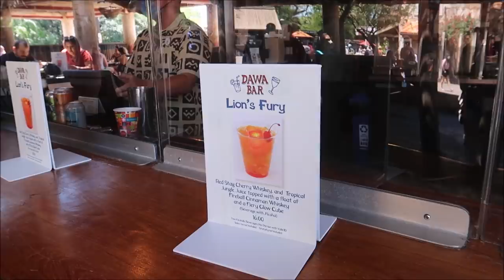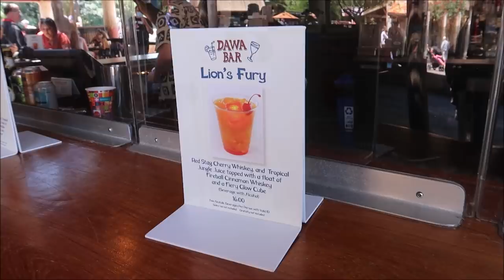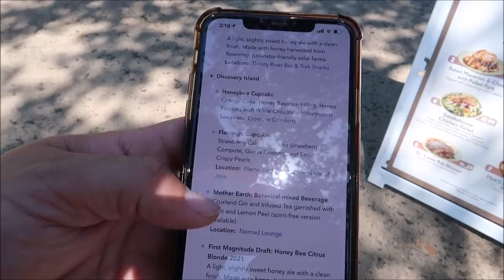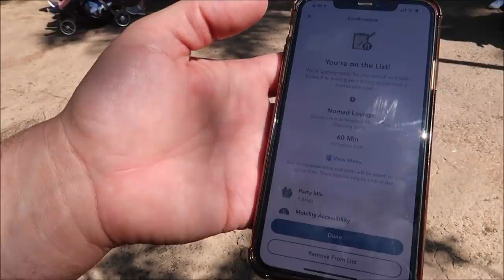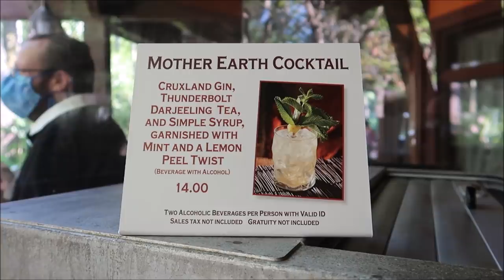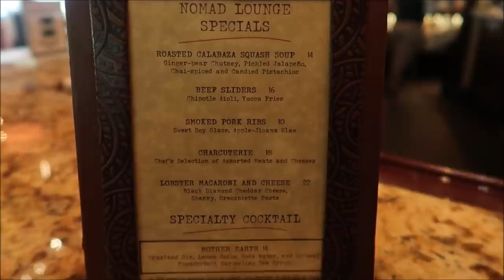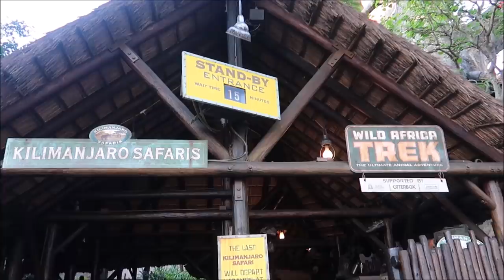Disney’s Animal Kingdom’s Birthday 2021 | Earth Day Cocktails & Cupcakes | Flame Tree Barbecue Lunch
Explore the lands of Disney’s Animal Kingdom park through tasty treats and shimmering sips that celebrate Earth Day.

    DinoLand U.S.A.

        Sea Turtle Cupcake
        Graham Cracker Cupcake, Key Lime Pie Filling, Guava Gelée with Vanilla Buttercream

        Crave the Wave: Refreshing Seaside Mist
        Vodka, Blue Curacao and Odwalla® Lemonade

    Africa

        Lion’s Fury: Feel the Sweet Heat
        Red Stag Black Cherry Bourbon, Jungle Juice and Fireball Cinnamon Whiskey Floater

    Pandora – The World of Avatar

        Kiwi Margarita: A Beverage Honoring Conservation
        Kiwi Monin with Lime, Sour and Tequila

    Asia

        YETI Sunset: Where Wind Meets the Mountaintops
        Jack Daniels, Strawberry and Lychee Lemonade

        First Magnitude Draft: Honey Bee Citrus Blonde 2021
        A light, slightly sweet honey ale with a clean finish. Made with honey harvested from flowering, pollinator-friendly solar farms.

    Discovery Island

        Honeybee Cupcake
        Orange Cake, Honey Bavarian Filling, Honey Frosting with White Chocolate Honeycomb

        Flamingo Cupcake
        Strawberry Cake filled with Strawberry Compote, Guava Frosting, and Strawberry Crispy Pearls

        Mother Earth: Botanical-mixed Beverage
        Cruxland Gin and Infused Tea garnished with Mint and Lemon Peel (spirit-free version available)

        The Loggerhead
        Sour Apple Sprite, Green Sugar-rimmed, Sour Gummy Worm and Light-up Glow Cube
        Location:  Flame Tree Barbecue

3211 Vineland Rd
PMB# 244

Andrew Singer

Tasha Burns

Karin Misdom

Meredith Tew

AVEIRO DAN

Mat Saunders

Neil Roberts

Keith Lousley

Tiffany Balbuza

Dalton Elethorp

Erin Bowman

Steve W

Brock shipley

Andrew Frueh

James Emory

Catherine&Chris

Gary Woodruff

Wendy Reinmiller

Joe Doyle

Marcie Lee

JT McWilliams

Theresa Asperti

Kate Francis

Will Culbertson

Phillip Beaulieu

April King

Stephanie Wheeler

Jonathan Wyman

Sparrøw Rollins

Dustin Whitfield

Jeff Blacker

Joe Couture

Shawn Nava

Alexondra Lee

Ron Fox

Nickr2190

Tracie Hess

Lee Taylor

Jennifer Stewart

Googly BearKEB

Rollerblades451

It’s Pat

Brian H

Rebecca Anderson

Jenny Walter

Ashley Short

Jon May

Lisa A

Tamara Janowski

Jenni

Ian Boldsworth

Kim Wilson

Mat Piscatella

Amanda AJ

Heather Ludwig

Bill Barsh

Bobby Tyning

Sarah

Kirk Hofeling

Josh

Sherman_117

Janet S.

Ashley Whitaker

Stacie Webster

Patricia Jean

Joy Frye

Blake McAskill

Alli Nivison

Britt Graves

Paige Elliott

Chris Yobb

Bronwyn Hayes

Arthur Childs

Jessica Fox

ALEXSANDRA WATSON

Troy Parker

Kevin K.

The Zimmermans

tabetha p

Mike Wennmacher

Prinsez54

Liz Walsh

Eric Eggink

Bobby Preteau

Chad Jennings

Rachel Son

Chris p

Stacy Ludwig

Ryan Tyler

Victoria Thompson

ERNIE NOLTE

Mike Elliott

Linda Bradbeer

Robert Belliveau

Tina Spicer

Edward Williams

Kayla Barnett

Kristi Mikle

James Connelly

Regina & Michael

Ann Kennedy

Jill Burns

Guy Turnquist

Shane Hebert

Christine Beebe

Rachel Warde

Sheryl Potter

ScubaCat3

Texas Takes

Dawn Fawcett

Jesse Burrows

Brock Belinske

Tracey Armstrong

Thomas Young

Mary Place